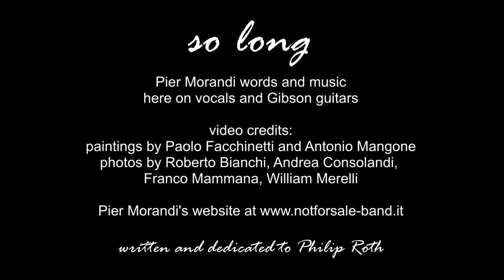Pier Morandi - SO LONG (Pier Morandi)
Dedicated to Philip Roth.
Pier Morandi on vocals and Gibson acoustic & electric guitars.

SO LONG (Pier Morandi)
now the shutters have been closed
at the Iconoclast Hotel
along the avenue of broken dreams
near the fountain of the counterlife

it's closing time for Zuckerman too
the mirror no longer reflects an image
anatomy lessons screamed through a megaphone
yes, discretion is not for novelists*

in the folds of a perfect suit
in the noise of a silent cry
goodbye Columbus, goodbye home
goodbye genius of the quicksands

goodbye painter of the human stains

there are only two words left to write
before Sabbath's puppets let the curtain fall
so long Philip, so long

* quote by Philip Roth